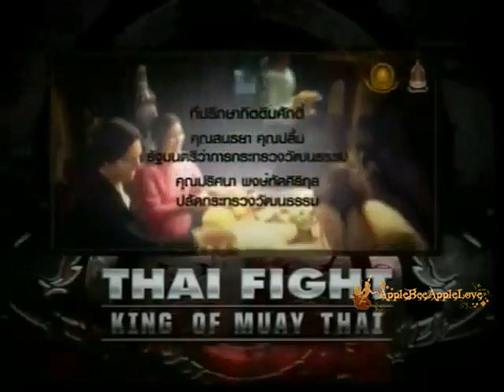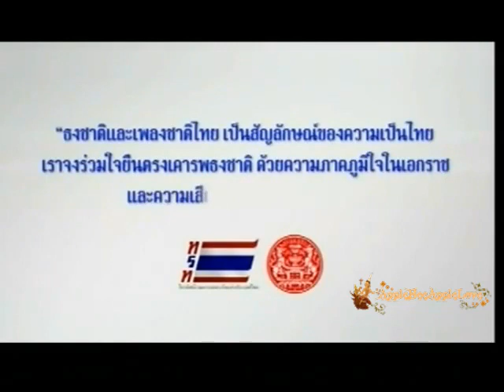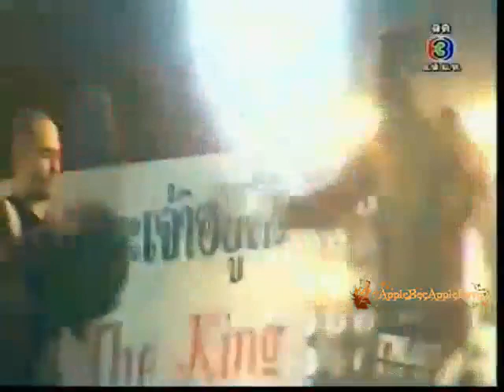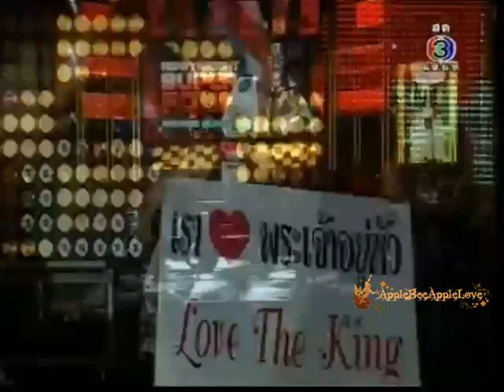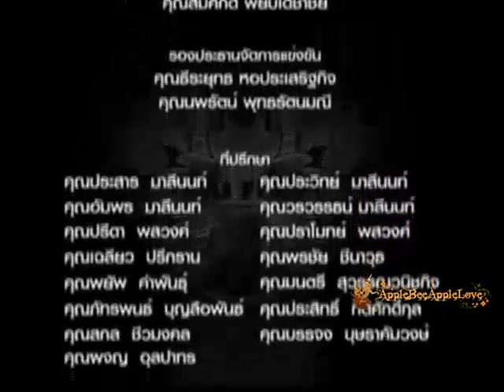15-Thai Fight Extreme December 16th, 2012